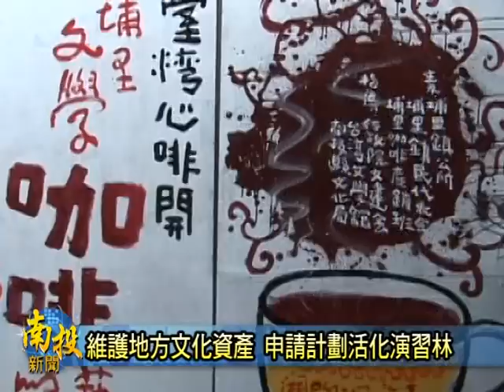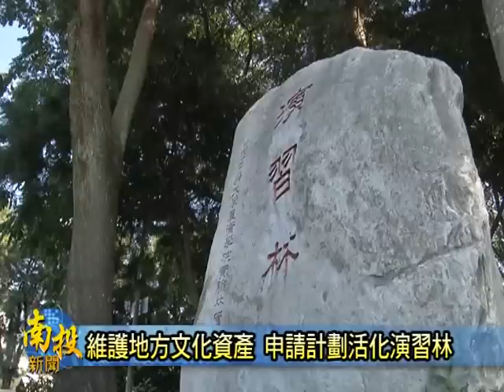南投新聞--埔里演習林會勘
文化部最近有一個文化資產區域環保整合計劃，目的就是希望培養社區居民對著文化資產要有保護的觀念，因此南投縣政府文化局就特別選擇埔里鎮的演習林和竹山老街二個地點，要來申請這個計劃，今天特別來到現場實際會勘，和公所共同來討論，將演習林保留傳統文化，並且和社區來作結合（以上新聞可從哈TV APP收視）